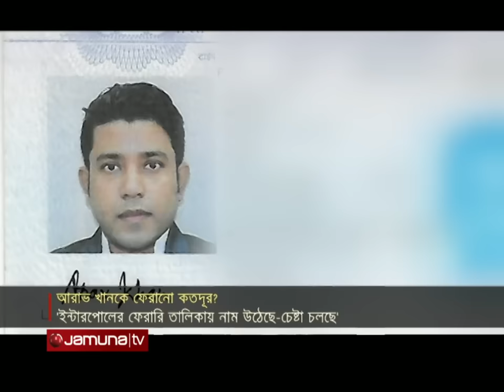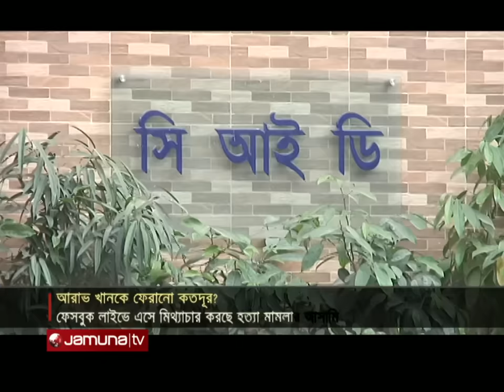আরাভ খানকে কি দেশে ফিরিয়ে আনা যাবে? লাইভে এসে হম্বিতম্বি | Arav Khan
খুনের মামলার আসামি আরাভ খানকে ফেরানোর বিষয়ে তেমন কোন অগ্রগতি নেই। উল্টো ফেসবুক লাইভে সে দাবি করেছে, তাকে মাসখানেক আটকে রেখে ছেড়ে দেয়া হয়েছে। যদিও দেশের গোয়েন্দা কর্মকর্তারা তার কথা বিশ্বাস করতে চান না। তারা বলছেন, ইন্টারপোলের ফেরারি তালিকায় নাম উঠেছে আরাভের। তাকে ফেরত আনা প্রক্রিয়ার ব্যাপারমাত্র। মনিরুল ইসলামের রিপোর্ট।